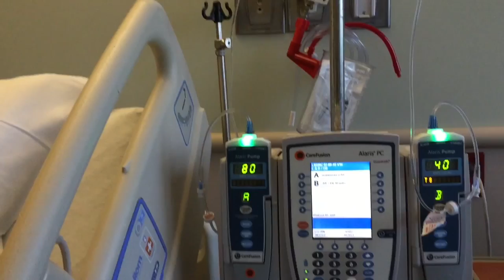Skated Biebels and My sister had Twins!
Went Skating at Biebels
Went to the hospital to say hi to my new nieces
Saw Emily and Stuart Faught's new son Wes